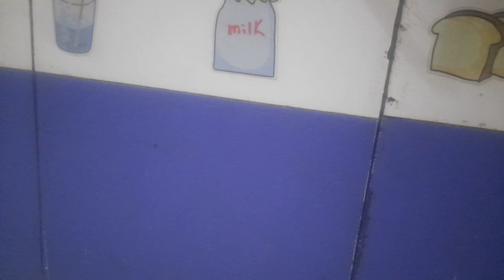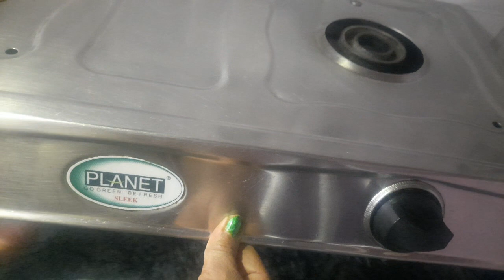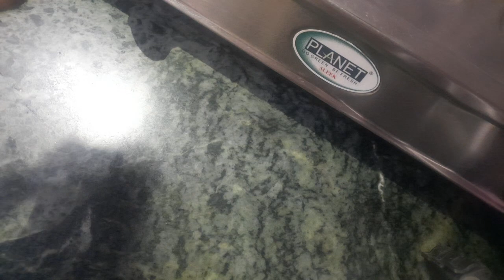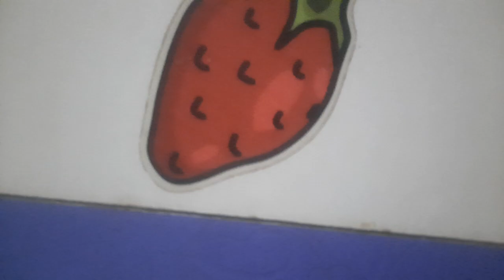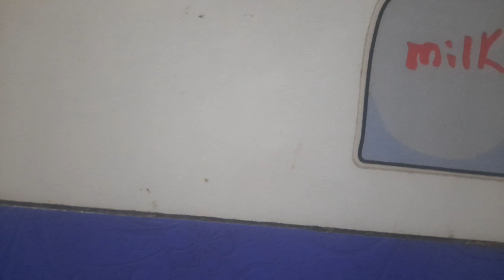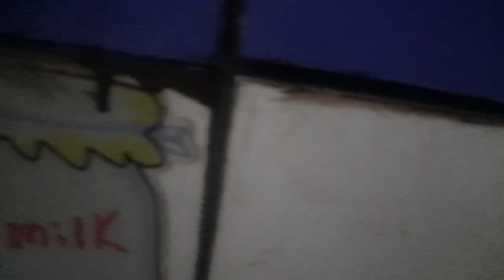Dennr new recipe ,2 dijayen pratha recipe, gehu s dalia gher pr bnaye , market se n laye vlog video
Dinner new ful recipe